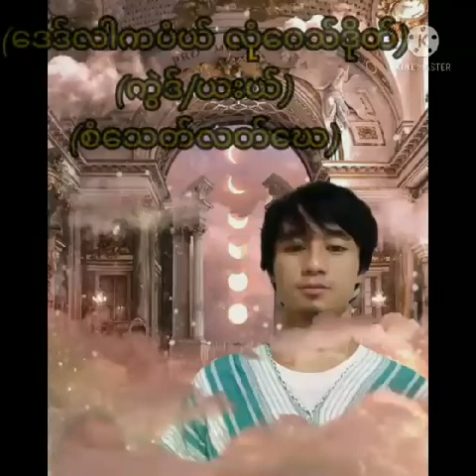karen song madolin music ကဲြဒ္​/ယးယ္​=စံ​ေသတ္​လတ္​​ေဃ (​ေဒဒ္​လါကပံယ္​ လံု​ေ၀သ္​ဒိုတ္​)